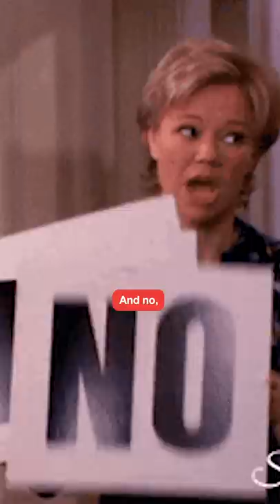49-Year Old Jordan DESTROYED Potential Superstar | Clutch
You know how Chicago Bulls’ legend Michael Jordan broke Kwame Brown during Kwame’s time with the Washington Wizards.
But nobody talks about the time a 49-year-old MJ straight up EMBARRASSED 2012 #2 overall pick Michael Kidd-Gilcrhist in a 1-on-1 game.